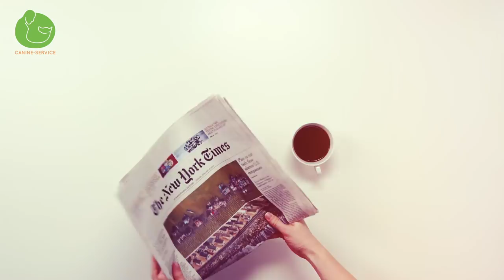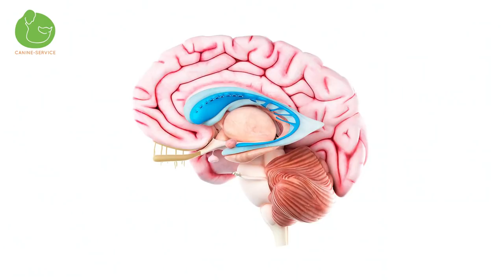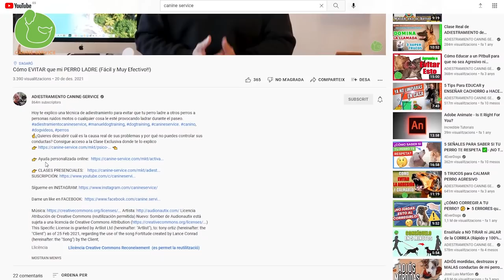🤔Cómo Piensan los Perros🐶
Hoy compartimos los resultados de un estudio en el que se revela que algunos procesos mentales y funciones cognitivas de los perros y de los humanos son bastante parecidas.

☝¿Quieres descubrir cuál es la causa real de sus problemas y por qué no puedes controlar sus conductas? Consigue acceso a la Clase Exclusiva donde te lo explico